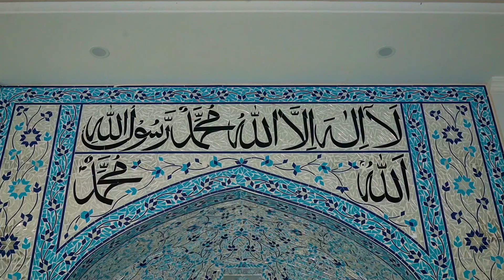Model Village Agro Farmhouses | Ready-to-Possession Plots | Complete Site Tour | Ghafari Marketing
Invest in a lifestyle that combines luxury, nature, and convenience at Model Village Agro Farmhouses. Here’s why our community stands out:

- Ready-to-Possession Plots: Move forward with your dream farmhouse immediately with plots that are ready for possession.

- Complete Infrastructure: Enjoy the comfort of fully developed infrastructure, including wide 80-feet roads and connected electricity.

- Lush Green Environment: Surround yourself with nature's beauty, complete with a stunning lake and serene landscapes.

- Masjid Within the Community: Enjoy the convenience of a masjid located right within the community for your spiritual needs.

- Established Neighborhood: Join a thriving community where clients have already constructed beautiful farmhouses, enhancing the area’s appeal.

- Affordable and Flexible: Invest at reasonable rates with easy installment plans tailored to your needs.

- Prime Location: Situated on the CPEC route and just off the M2 Motorway, offering excellent connectivity and future growth potential.

Don't miss your chance to invest in this prime location!